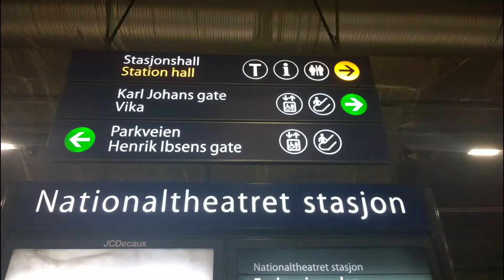Trains at Nationaltheatret station (eastbound) / NSB trains